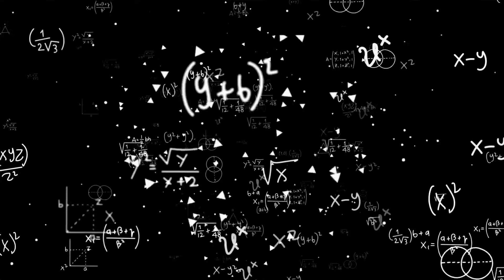Henya went OUTSIDE and She Felt Good about it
00:00 Highschool is starting
02:03 Henya Went outside and she felt good
03:54 Hide, There's neighbor outside
06:16 Henya, Marry us for Mortgage
07:10 lick vanilla essence
08:00 is that deez nuts joke? (PTSD)
09:33 Henya expplains Shunga